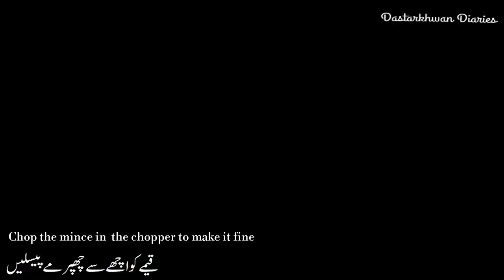Memoni koftay || Kofta curry recipe || mutton kofta curry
Try this super easy authentic recipe of Mutton Memoni kofta curry  recipe
Memoni koftay
Ingredients :
Mutton mince – 500 gms
Salt
Red chilli powder 2 tblsp
Onion 2
Coriander handful
Dhania powder 2 tblsp
Zeera powder 1 tblsp
Ginger garlic paste 2 tblsp
Curd / yogurt ½ cup
Water